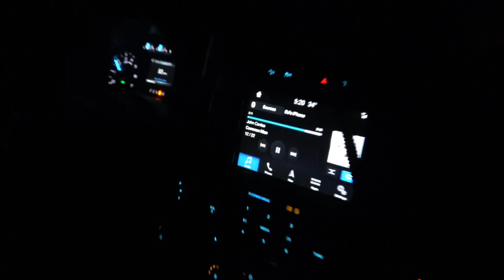RAMPAGE FINALS DAY, 2023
Rampage finals day 🙌🏼🙌🏼